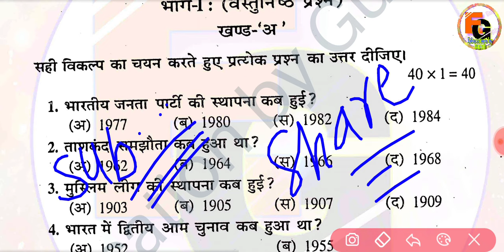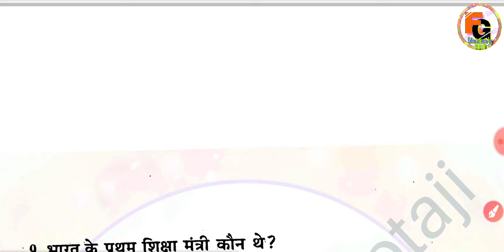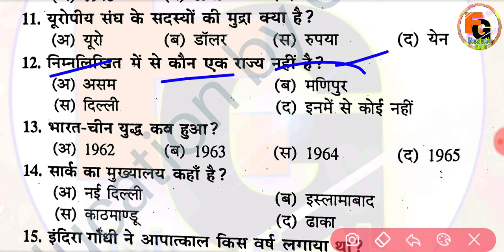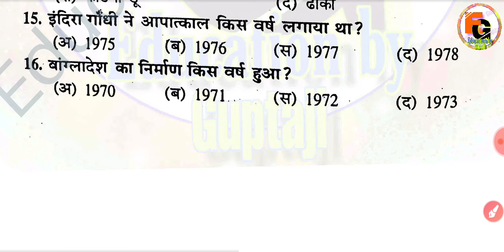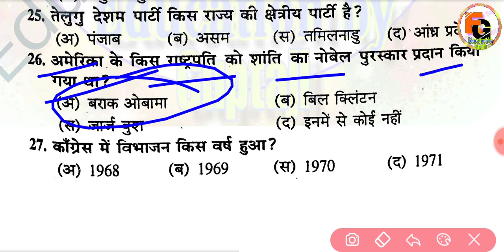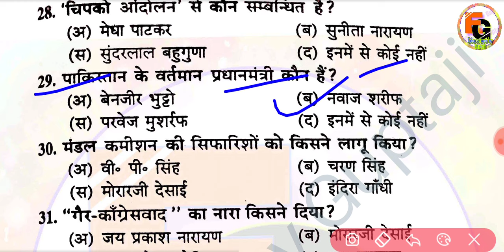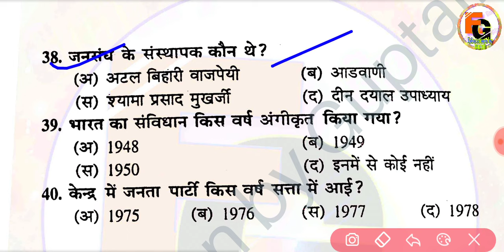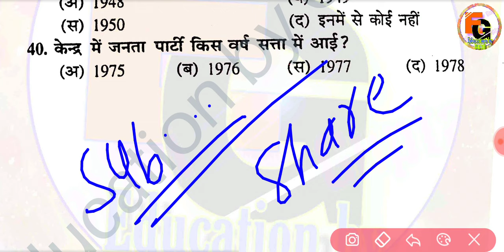12th Political Science 2 February Viral Question 2024 || Class 12 Political Science Viral Paper 2024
12th Political Science 2 February Viral Question 2024 || Class 12 Political Science Viral Paper 2024

0:04
2:07
3:30
4:54
5:10
6:30
7:50
8:54
9:10
10:33
11:12
12:25
13:45
14:21
15:23
16:48
17:20